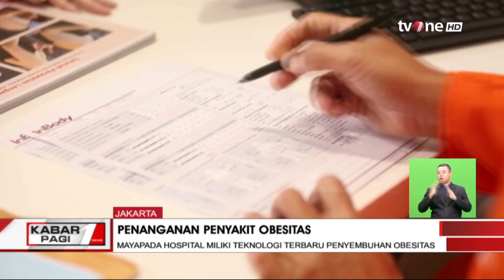Teknologi Terbaru Penanganan Penyakit Obesitas | Kabar Pagi tvOne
Kabar Pagi, - Teknologi Terbaru Penanganan Penyakit Obesitas | Kabar Pagi tvOne

Indonesia kini memiliki sistem penanganan kasus obesitas yang lebih maju dan pertama di Asia Tenggara.

KABPAG01

GUS01
FM01